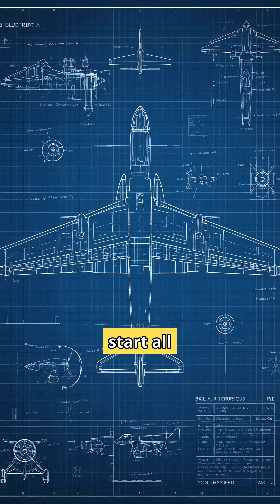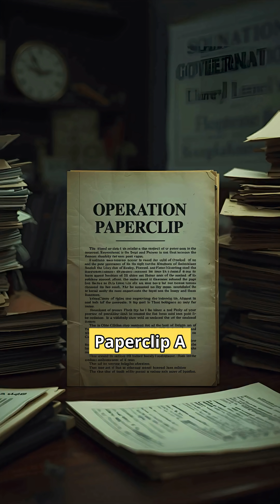Operation Paperclip: America’s Shocking Secret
Did you know that some of the scientists who helped Hitler build deadly rockets later helped America land on the Moon? 😱

Operation Paperclip was a top-secret mission where over 1,600 former Nazi scientists were brought to the U.S., given new identities, and used to advance America’s space program. Among them was Wernher von Braun — the mastermind behind both the V-2 rocket and NASA’s Saturn V!

But here’s the dark truth: many of these scientists had worked on weapons that killed thousands, and some had even experimented on prisoners during the war… yet the U.S. government quietly erased those details to harness their knowledge.

From war machines to Moon rockets, the line between science and secrets was blurred like never before. 🚀

Watch, share, and comment: Would you trust someone with that past to help build your future?